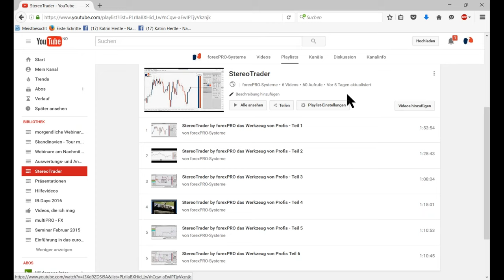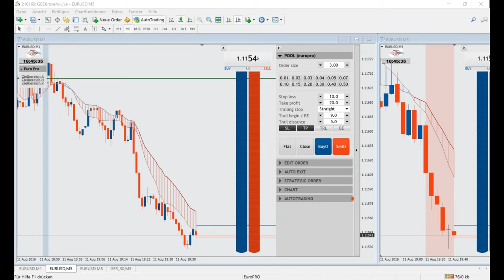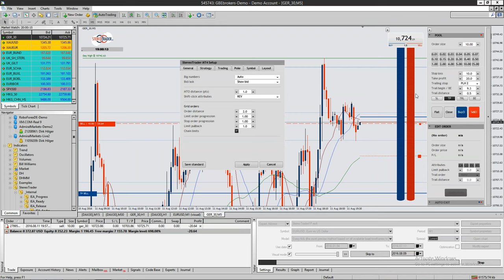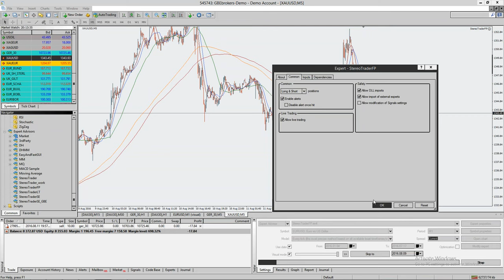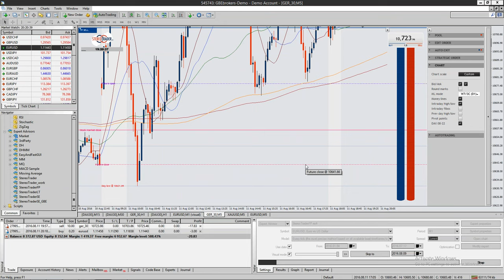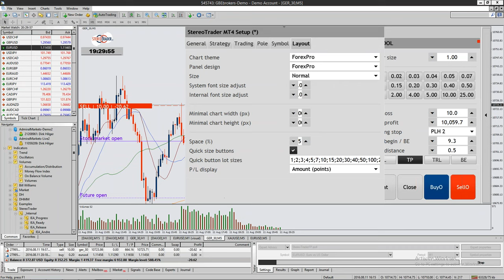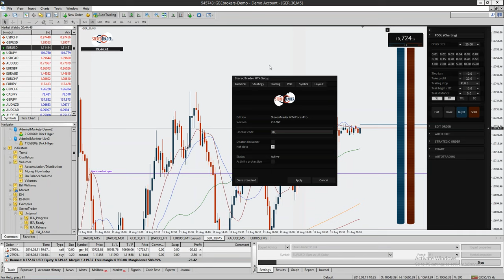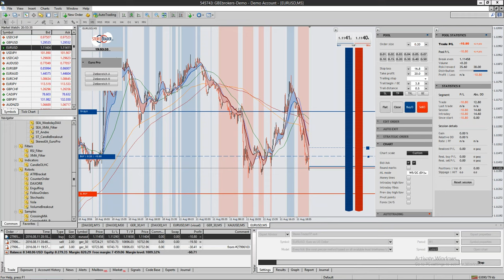StereoTrader by forexPRO das Werkzeug von Profis Teil 7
Hier behandeln wir die Einstellungen im Allgemeinen und die Platzierung von Order - insbesondere von verketteten Aufstockungen der Positionen